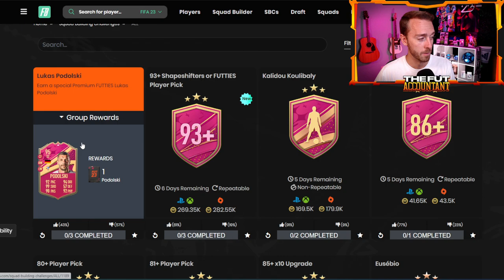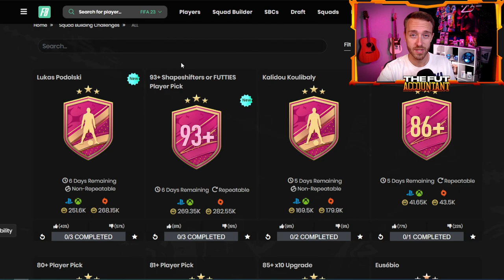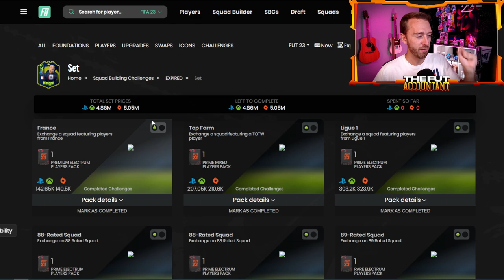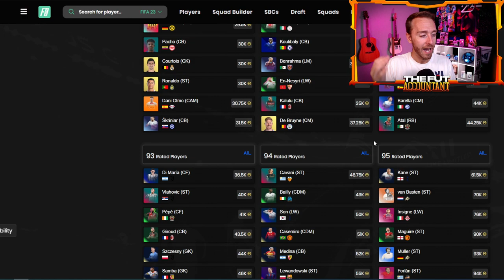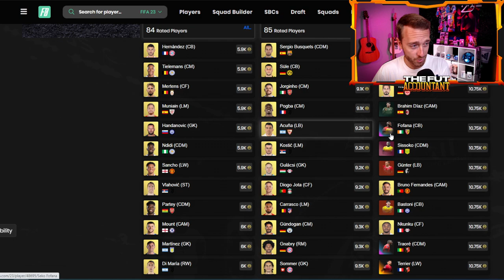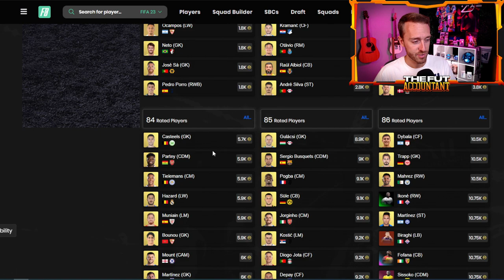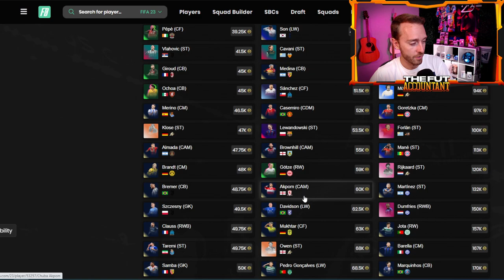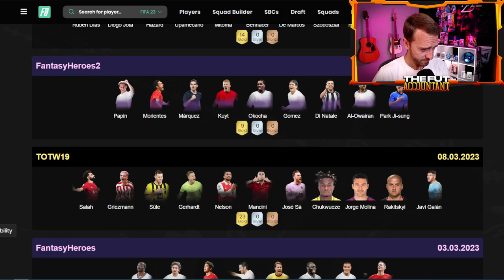Is THIS Actually Happening!?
Only 5% of us will be able to afford the SBC, but if EA drop a Cover Star Ronaldinho in SBC, that's craaaazy.

Chapters:
0:00 Intro
0:35 Content Overview
4:42 The MASSIVE SBC
7:47 Invest?
14:10 Thursday Content